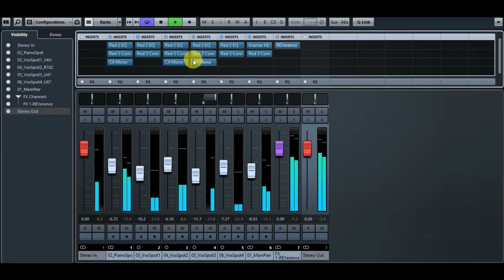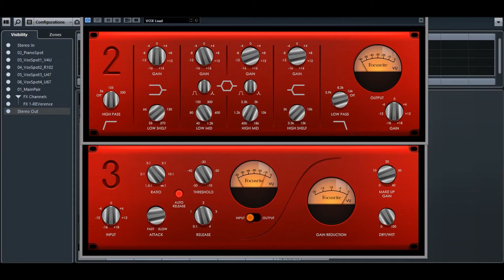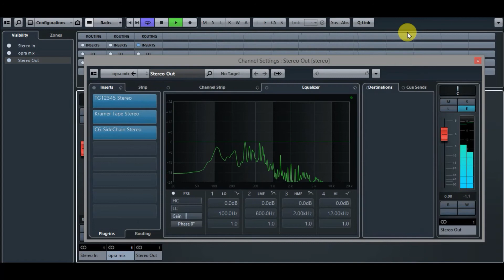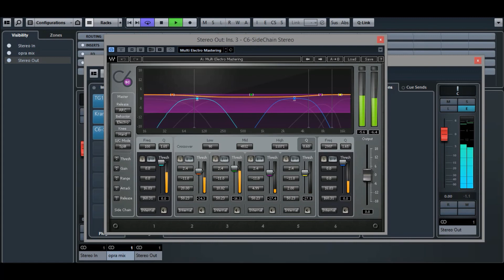Mixing\Mastering Opera house Music Waves Plugins Focusrite EQ |NO LIMITER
Camilla Francesca Bull's recording of Massenet's 'Va! laisse couler mes larmes'
Mixing\Mastering Opera house Music Waves Plugins Focusrite EQ